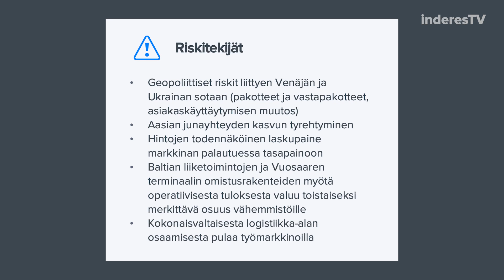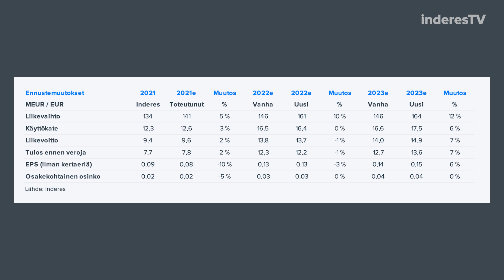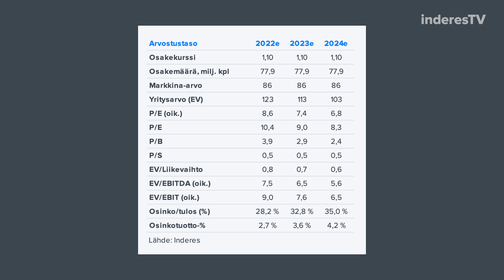Nurminen Logistics: Vauhdikasta menoa raiteilla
Nurminen Logisticsin H2-raportti oli odotuksiamme vahvempi. Sen myötä kasvuennusteemme nousivat lähivuosille huolimatta korkealla olevista riskeistä Venäjän läpi kulkevaa transitoliikennettä koskien. Analyytikko Aapeli Pursimo kommentoi.

-Aiheet-
00:00 Aloitus
00:10 H2-tulos
01:15 Osinkoehdotus
01:31 Venäjä-riskit: pakotteet ja vastapakotteet
02:49 Venäjä-riskit: asiakaskäyttäytymisen muutos
04:01 Ennustemuutokset
05:31 Osakkeen arvostustaso

Liity Inderesin yhteisöön osoitteessa ja pääset lukemaan analyysiä yli 100 pörssiyhtiöstä sekä suosittua aamukatsausta. Tunnuksen luominen on maksutonta.